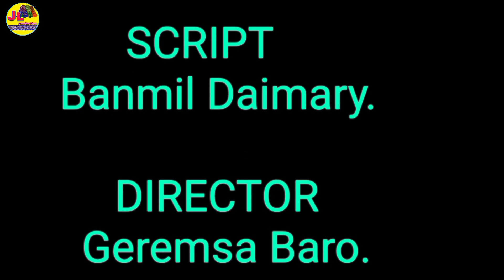Orunodoi asoni || Bodo short video || JL production.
Onnanwi video ao gwrwnthi jalangnaikhwo nimaha hwgwn wnna asa khalamnai thabai

                      Gwjwnthwng

👉Cast: Banmil Daimary
          Dhananjoy Basumatary.

👉Script: Banmil Daimary.

👉Director: Geremsa Baro.

👉Editing: Geremcha Daimary.

👉Cinematographer: Bishal Daimary.
                                 Jongky Sarania.

👉Special Thanks: Kishur Das.